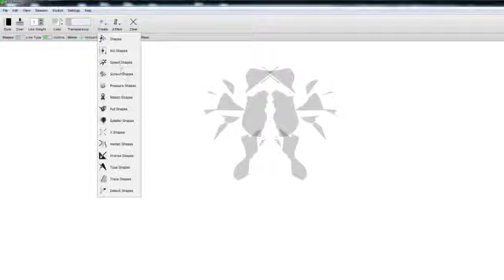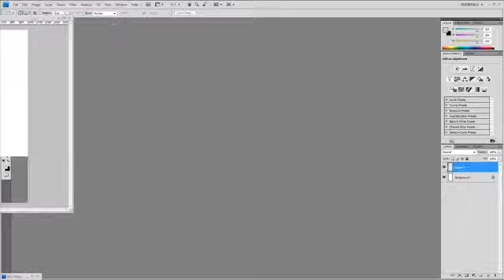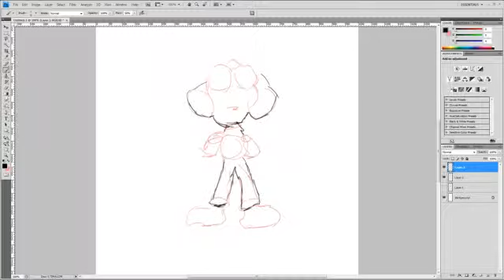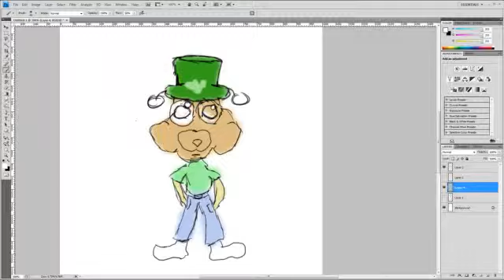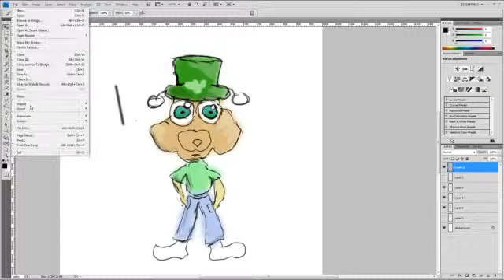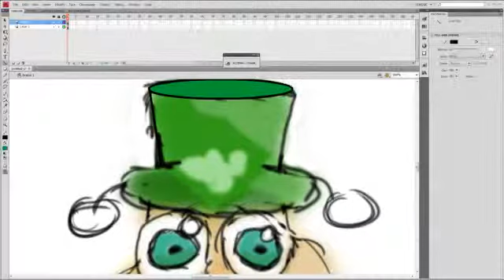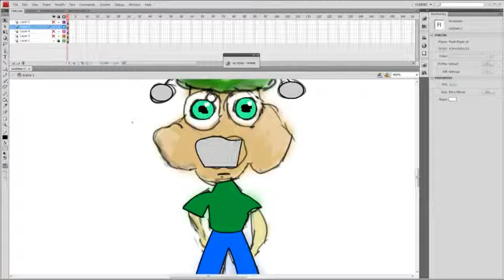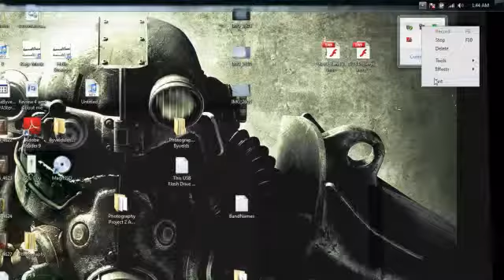SDL Edidence #3 Digital Drawing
My drawing on a computer using a Wacom tablet, i Start by creating shapes in alchemy, then using those i start drawing the character in Photoshop,  i change the face and pose design a little bit, before adding some shading. I then bring it into flash to see what a clean vector version of the character would be like.